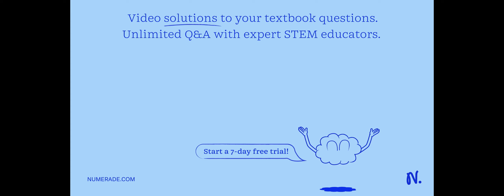The excess (equal in number) number of electrons that must be placed on each of the two small spher…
The excess (equal in number) number of electrons that must be placed on each of the two small spheres spaced 3cm apart with a force of repulsion between them to be 10?19N is :